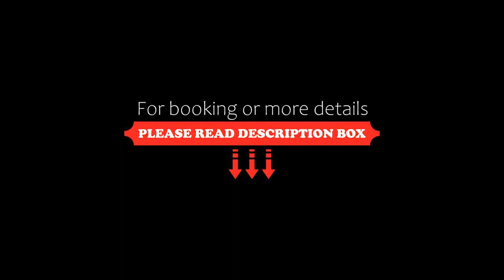Hotel El Reformador, Puerto Barrios, Guatemala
About Property:
You're eligible for a Genius discount at Hotel El Reformador! To save at this property, all you have to do is sign in.
Located in Puerto Barrios, 1.1 km from Puerto Barrios, Hotel El Reformador provides accommodation with a restaurant, free private parking, a bar and a garden. Featuring family rooms, this property also provides guests with a terrace. The accommodation features a 24-hour front desk, a shuttle service, room service and free WiFi throughout t...
Property Type: Hotel
Address: 16 calle 7 avenida Puerto barrios, izabal, Puerto Barrios, Guatemala
Searching For
1. Hotel El Reformador - Puerto Barrios - Guatemala
2. Hotel El Reformador - Puerto Barrios - Guatemala Address
3. Hotel El Reformador - Puerto Barrios - Guatemala Rooms
4. Hotel El Reformador - Puerto Barrios - Guatemala Amenities
5. Hotel El Reformador - Puerto Barrios - Guatemala Offers and Deals
Audio Credit:
Track Title: Reasons To Hope
Artist: Reed Mathis